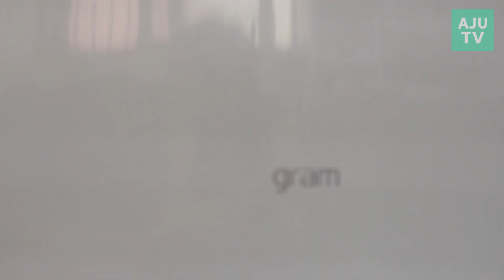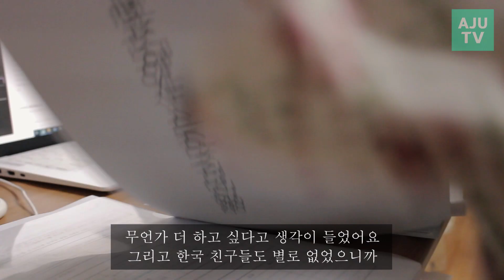[코로나19] 일본 유학생, 학비보다 무서운 건 000?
✔︎한국에서 공부하는 외국인 유학생들은 신종 코로나바이러스 감염증(코로나19)이 원망스럽다. 코로나19 여파로 대학교에서 대면 수업을 중단하면서 실제로 한국어를 듣고, 쓰고, 말할 기회가 사라졌기 때문이다.

✔︎일본 오사카에서 온 한 유학생은 "한국에 유학까지 왔지만, 일본에 있는 것과 별다른 바 없다"며 아쉬운 마음을 드러냈다. 온라인 강의만 들을 수 있고, 교내 시설 이용이 제한돼 유학까지 온 이유가 없어졌기 때문.

✔︎코로나19로 인해 먹구름이 낀 외국 학생들의 유학 생활. 아주경제 스토리콘텐츠팀이 국내 대학을 다니고 있는 일본 학생들을 만나봤습니다.

인터뷰·촬영·편집　홍승완 기자